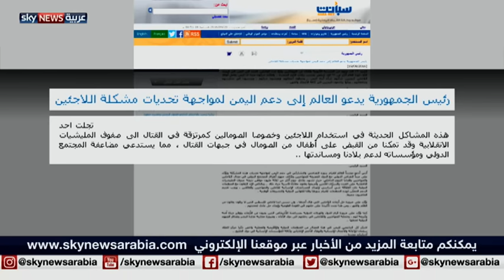الرئيس اليمني يؤكد ان الحوثيين يجندون اللاجئين الأفارقة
الحكومة اليمنية تؤكد أن الحوثيين يجندون اللاجئين الأفارقة للقتال كمرتزقة إلى جانبهم.